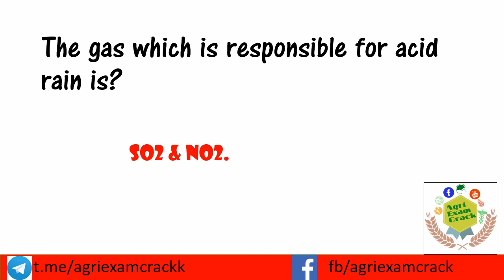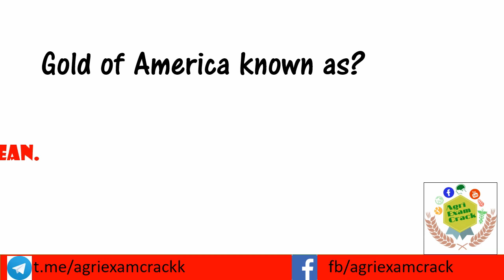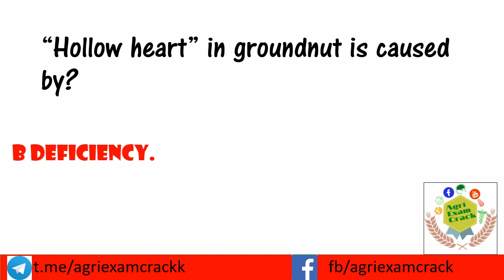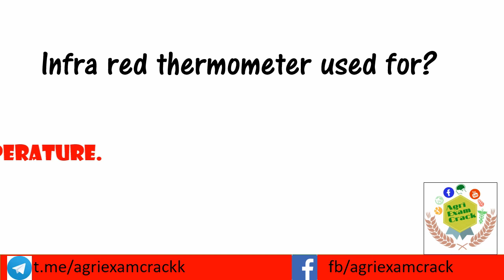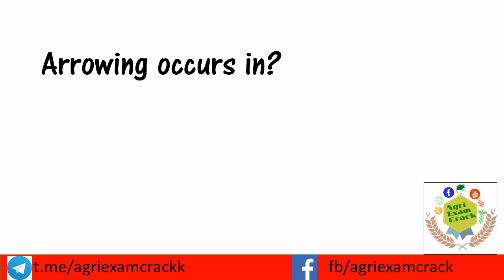GENERAL AGRICULTURAL QUESTIONS FOR AGRI COMPETITVE EXAMS (DAILY DOSAGE-3))